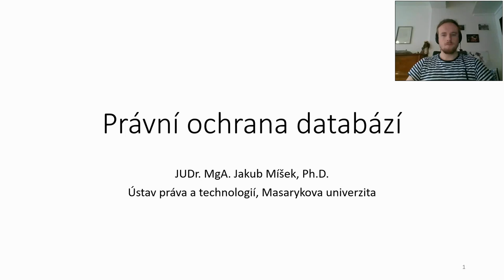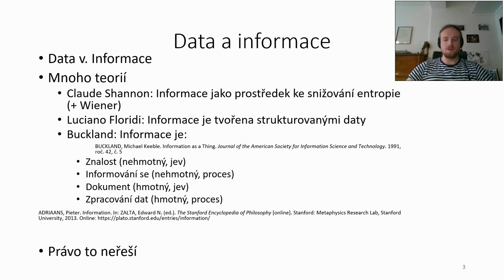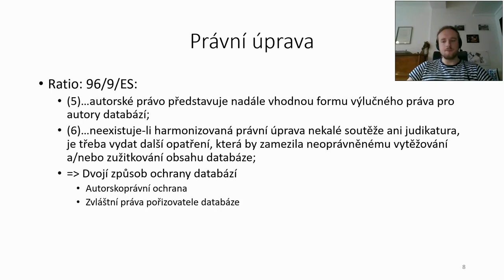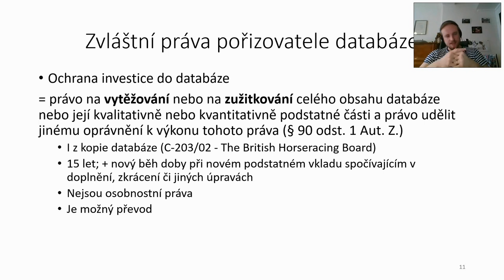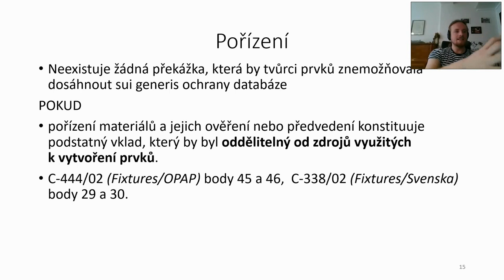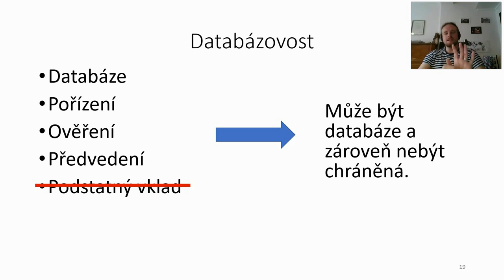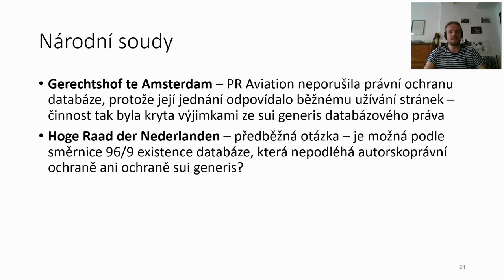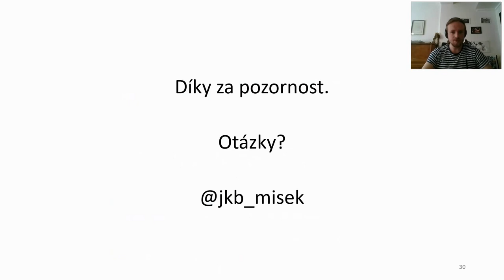Jakub Míšek: Právní úprava databází | Wikimedia Česká republika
Přednáška JUDr. Jakuba Míška na akci Biblio workshop 2020 v Horním Bezděkově, na níž se sešli wikidatisté a knihovníci zajímající se o otevřená propojená data. Se svolením autora (uvolnil pod licencí CC-BY-SA 4.0).